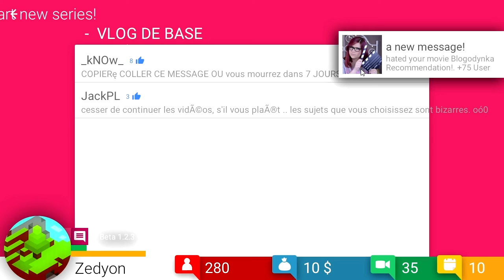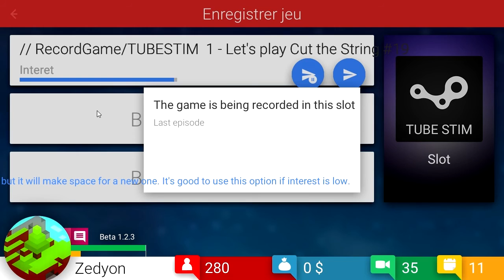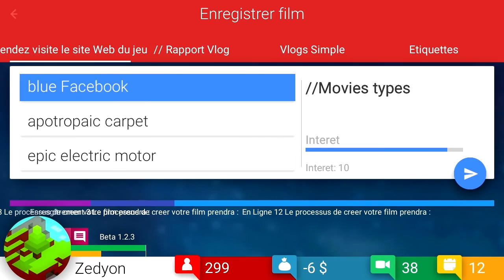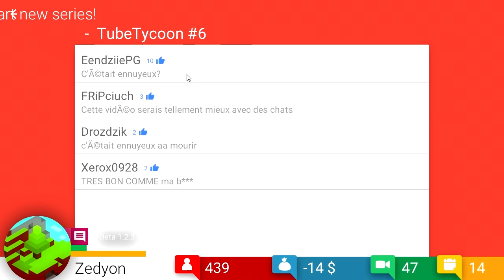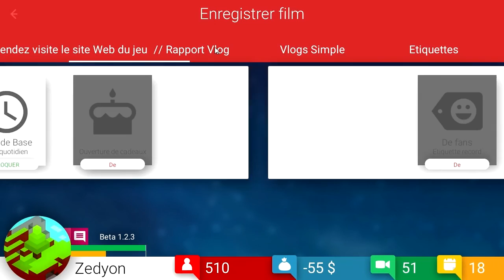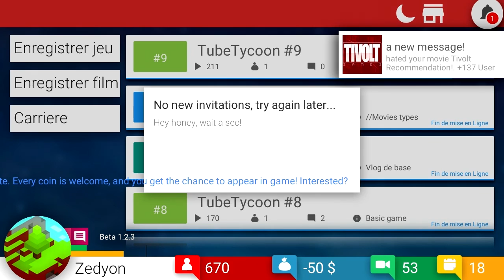Tube Tycoon | #2 - Les Haters sont déjà là!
►Bienvenue sur cette nouvelle série, sur Tube Tycoon où notre objectif est d'être le plus populaire de tout les YouTubeurs et bien évidemment de devenir riche et dominer le monde.

▼ Les amis et partenaires ▼
 → Astuces/Tutos :

  → Mods: X
  → Intro par Laurent CACCIA